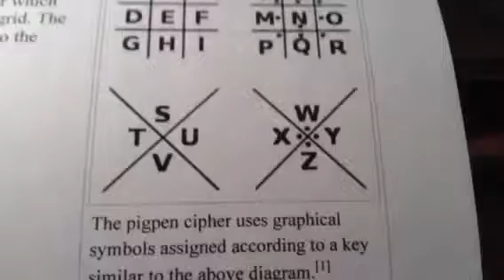Greg Laurie logo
Pigpen Cipher W and Z witchcraft and Zohar